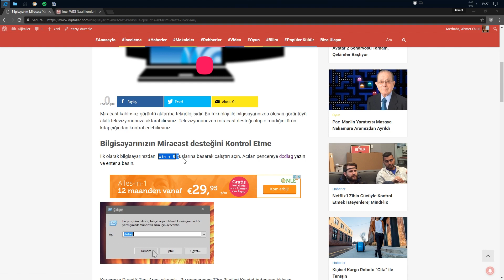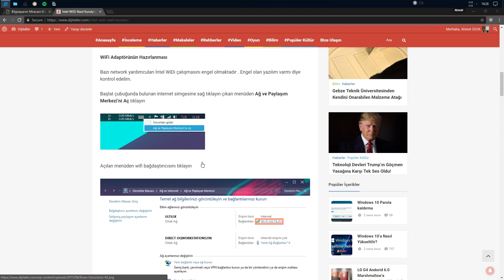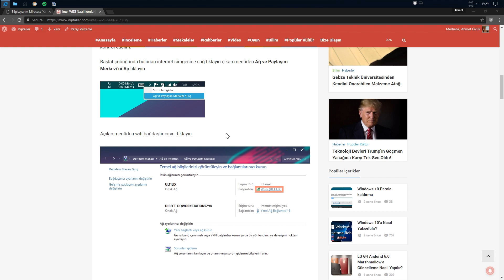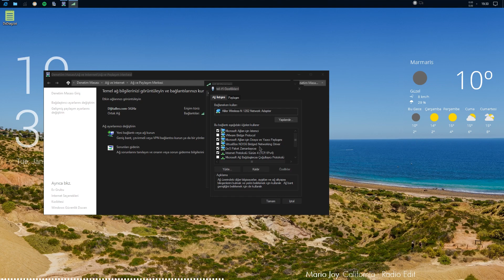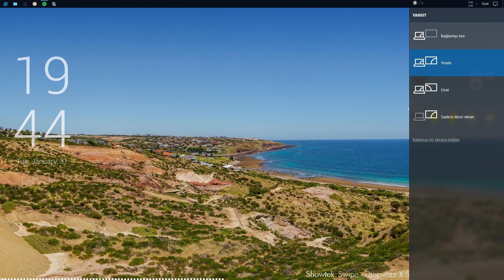Windows 10 Miracast/ Intel widi Kurulumu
Film izleme için yada internette dolaşırken gördüğünüz bir görüntüyü ev halkıyla paylaşmak için bilgisayarınızı televizyona kablosuz nasıl bağlanılacağını anlattık.

Keyifli seyirler.